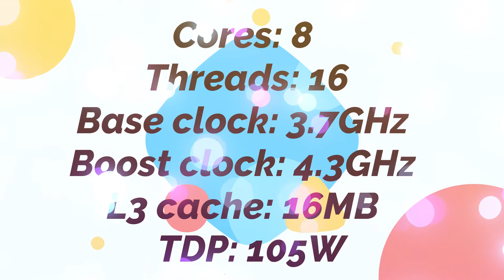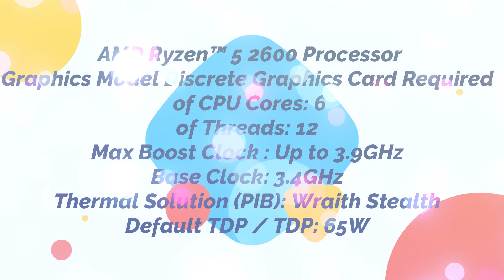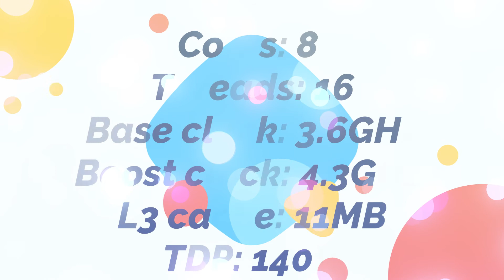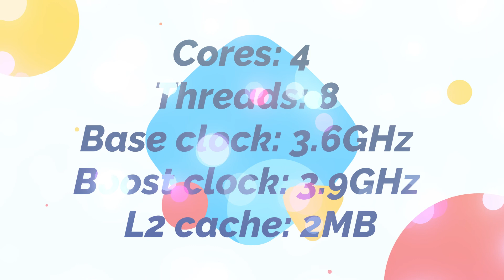The Best Processors in IT World। Best Performance Processor। Best Gaming CPU।Best Video Editing CPU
Best Processors: AMD Ryzen 7 2700X
Best High-End CPU: Intel Core i9-9900K
Best Mid-Range CPU: AMD Ryzen 5 2600X
Best Entry Level CPU: AMD Ryzen 3 2200G
Best Gaming CPU: Intel Core i5-8600K
Best VR CPU: AMD Ryzen 7 1800X
Best Video Editing CPU: Intel Core i7-7820X
Best Performance Processor: Intel Core i9-9980XE
Best Budget CPU: Intel Pentium G4560